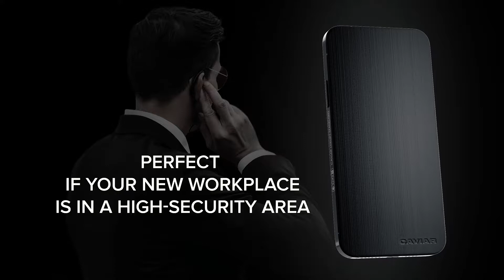iPhone 12 Pro Stealth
Caviar’s iPhone 12 Pro Stealth has no cameras for security reasons